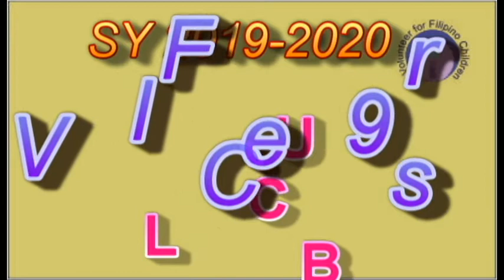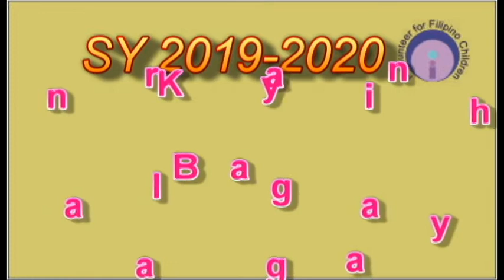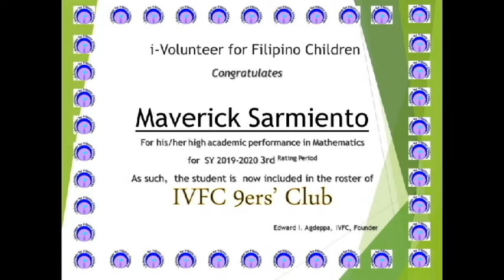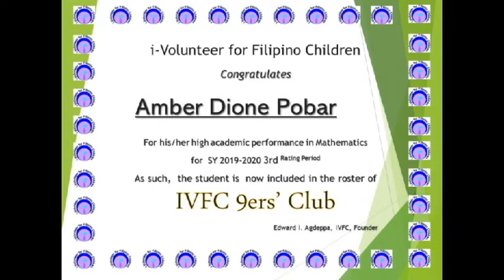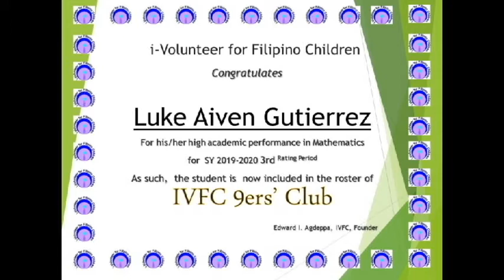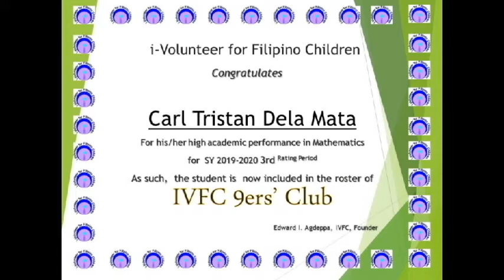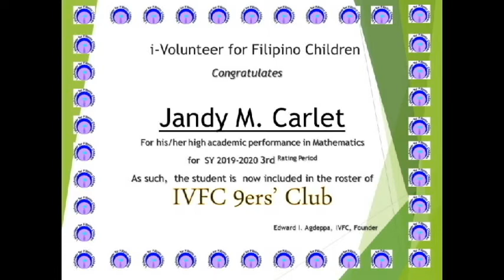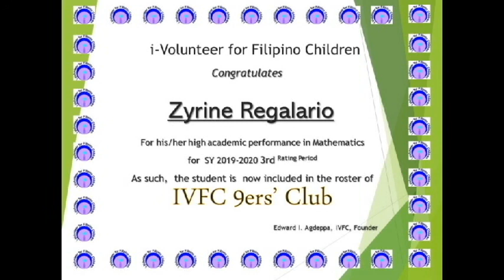ivfc 9ers Nova 2020 3rd